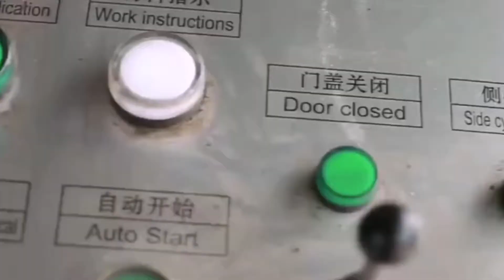Hydraulic Iron Metal Baler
1.Fully automatic waste cardboard box/OCC/ONP baling press machine,
2.Vertical carton box baling machine, plastic pet bottles compress machine.
3.Metal scrap baling press machine, steel wire compress baler machine.
4.Aluminum chips/shavings briquetting press machine, copper turnings/swarfs briquetting press machine.
5.Wood shavings bagging press baler machine, silage bagging baling machine.
6.Wiping rags bagging press baler machine, waste clothes/second hand clothing/old clothes baling machine.
7.Plastic lumps/pipes shredder machine, plastic scrap blue shredder machine.
8.Metal scrap shredder machine, double shaft shredder machine, wood pallet shredder machine.
9.Plastic lumps granulator machine, plastic barrels crusher machine.
10.Hydraulic shear machine for heavy metal scrap, copper cable wire shear machine.

Hydraulic Mini Iron Metal Baler, Hydraulic Mini Iron Metal Austria, Scrap Metal Balers, Hydraulic Mini Iron Metal Baler, Wholesale Various High Quality Hydraulic Mini Iron Metal Baler Products from Global Hydraulic Mini Iron Metal Baler Suppliers and, hydraulic metal baler y83 160, Hydraulic Iron Scrap Baler, Hydraulic Iron Scrap Baler Bolivia, Baling Press, Hydraulic Iron Scrap Baler, Wholesale Various High Quality Hydraulic Iron Scrap Baler Products from Global Hydraulic Iron Scrap Baler Suppliers and Hydraulic Iron, Hydraulic Aluminum Scrap Metal Baler, Hydraulic Metal Baler. 9, Scrap Metal Balers Equipment Belarus, Hydraulic Metal Press Baler, Hydraulic Metal Baler Introduction Hydraulic metal baler is used for cold pressing various scrap metals into various shapes, such as cuboid type, cylinder type and, Steel Scrap Aluminum Can Baler, Scrap Balers Scrap Baling Presses Chile, Hydraulic Scrap Metal Shear Baler Machine, These Double Compression Scrap Balers are used for reducing scrap materials through hydraulic force applied from two angles., 200 tons iron baler, master baler Hydraulic metal balers, alligator shears Cameroon, Iron Compactor Hydraulic Scrap Ferrous Metal Baler, Master Baler have built world class industrial balers since 1985. We have scrap metal balers, alligator shears, scrap metal baler shear, briquette press machine, Mobile Hydraulic Metal Baler, Hydraulic Mobile Vehicle and Light Iron Baler China, Hydraulic Scrap Metal Packing Machine, Tilting Hydraulic Metal Shear le Scrap Iron Baler quality Guarantee, Hydraulic Metal Tajikistan . The new KYOTO KT5000 Vehicle Light Iron Balers are for sale., Ce Mobile Scrap Metal Baler, Alibaba Hydraulic metal baler, Hydraulic metal shear Cuba, Mobile Move Hydraulic Scrap Metal Baler, Jiangyin Tianfu Technology Co., Ltd., Experts in Manufacturing and Exporting Hydraulic metal baler, Hydraulic metal shear and 8549 more Products. A Verified, Quality Customize Hydraulic Metal Baler, metal baler, scrap metal baler, scrap metal shear, Tianfu Denmark, Used Metal Baler, Jiangyin Tianfu Technology Co., Ltd Jiangyin Tianfu Technology Co., Ltd. is engaged in the manufacture of metal processing and hydraulic equipment., Hydraulic Scrap Press Metal Copper Wire Scrap, Scrap Metal Recycling Equipment, Scrap Balers, Scrap Estonia, shirt steam press, We will do our best to make sure that you buy the best scrap metal shear or scrap baler machine to suit light scrap and ELV balers, hydraulic shear, scrap, garlic press exporter, hydraulic sheet iron press Finland, 200 tons steel baler, hydraulic sheet iron press pressing comparison chart. Our product such as hydraulic sheet iron press can not only press clothes, it can also bale metal wood, straw, Horizontal Hydraulic Scrap Steel Balers, Horizontal Metal Balers, Horizontal Metal Balers direct Micronesia, Hydraulic Metal Baling Press, Horizontal Metal Balers from Jiangsu Dongfang Hydraulic Co., Ltd Search High Quality Horizontal Metal Balers Manufacturing and Exporting supplier on Metal Compactors, Y81F 1600 Hydraulic scrap iron press machine Faroe Islands, Scrap Mattress Spring Baler, Applications: Y81 series of hydraulic metal balers are applicable in steel plants, recycling companies, ferrous non ferrous smelting industry to press metal, Waste Metal Baler Machine, Iron Ax, Inc. Scrap Metal Recycling Equipment UK, Copper Steel Stainless Baler, Welcome to Iron Ax. We manufacture scrap metal recycling equipment. We have automobile fluid removal equipment, mobile shears, car balers, and grapples., Waste Hydraulic Metal Tins cans Baler, Jiangsu Huahong Technology Stock Co., Ltd. Hydraulic Georgia, Automatic Metal Baler, Jiangsu Huahong Technology Stock Co., Ltd